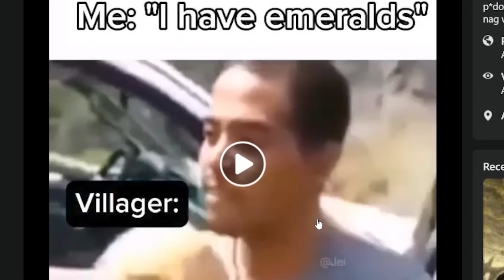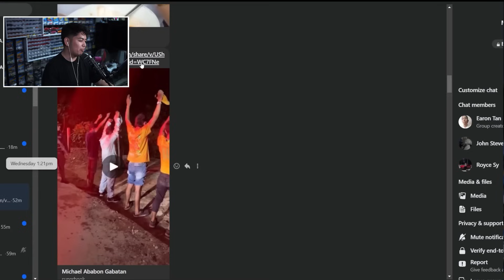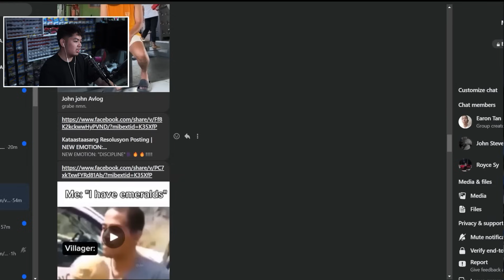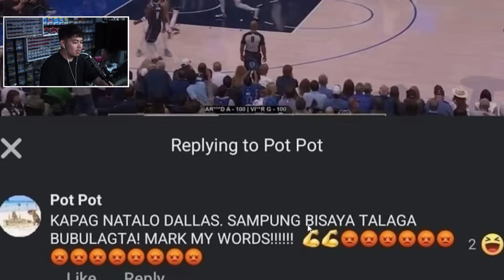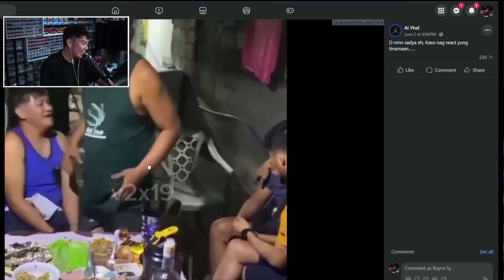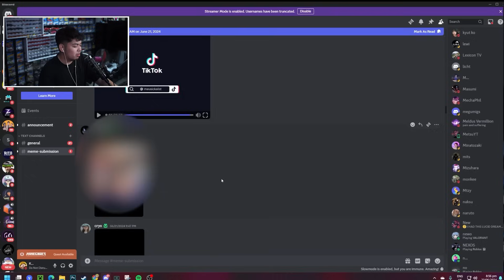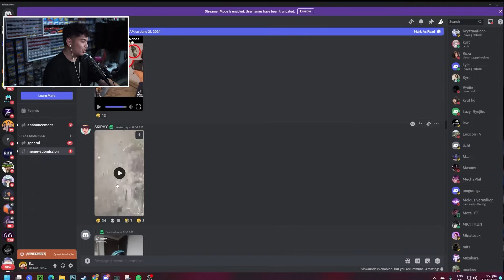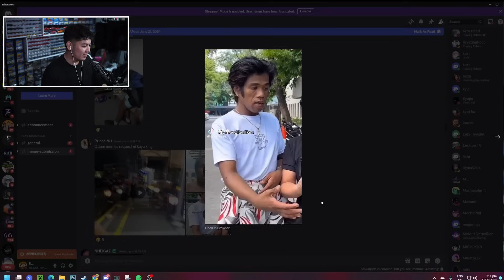WAG KANG TUMAWA LODIBABES: DIWATA PARES OBERLODS (Ep. 32)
BAWAL TUMAWA MY IDOL!

► ROBLOX CHANNEL (For Kids):   @KingFBperoROBLOX

 / _kingfb

► Edited by:  AceDhaniel